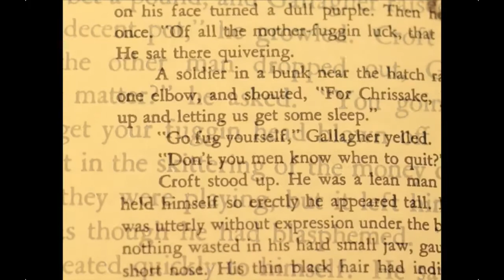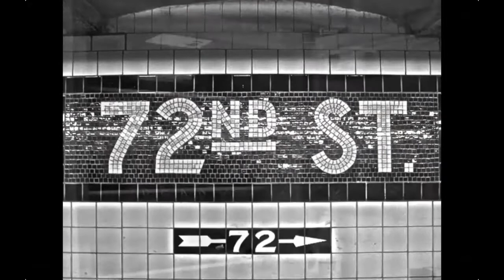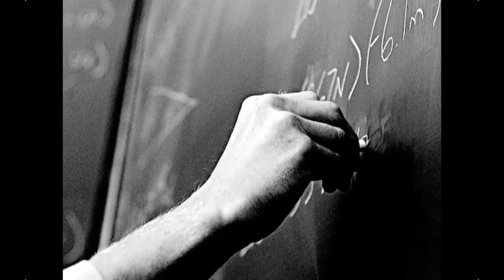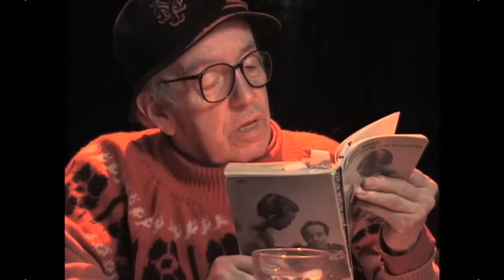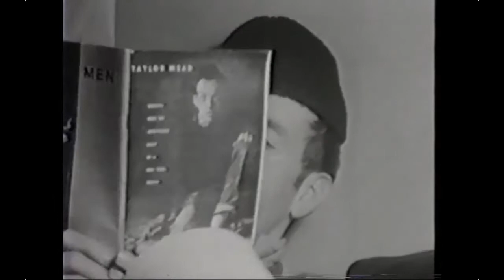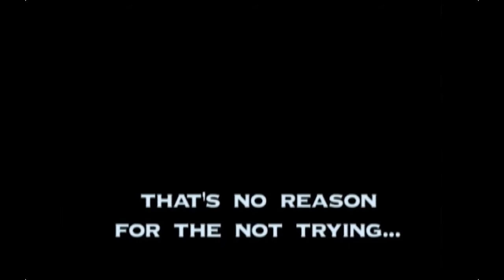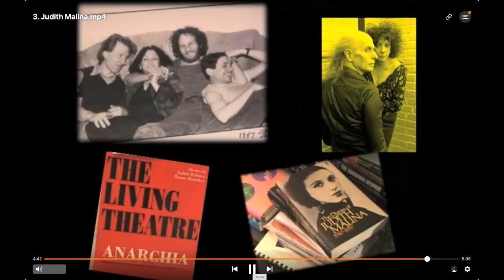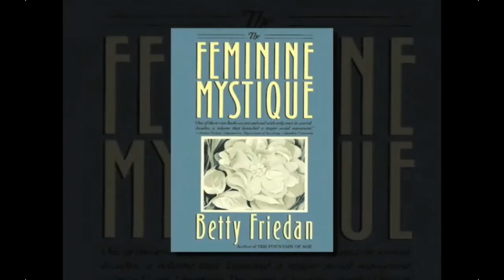PENNY ARCADE: My Life As History @ Tompkins Square Library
My Life As History Penny will draw from her Memoir in progress and her long-running oral history project The Lower East Side Biography Project. This bespoke segment created specifically for the Tompkins Square library focuses on a survey of Penny's 50+  year residency in the East Village and her larger-than-life mentors.